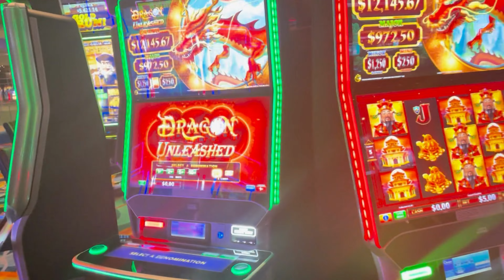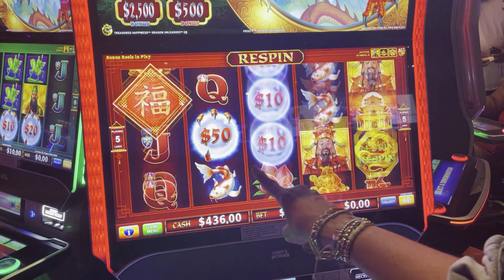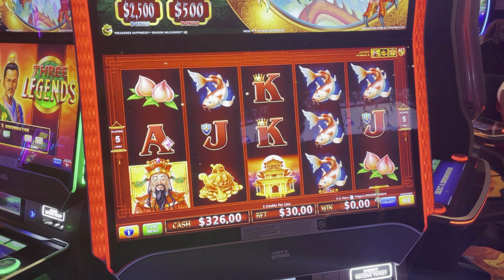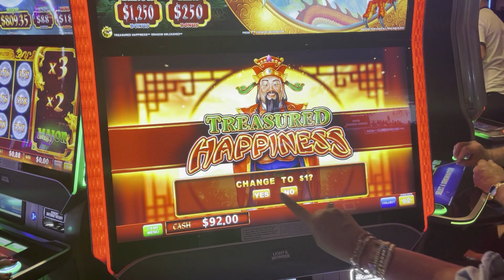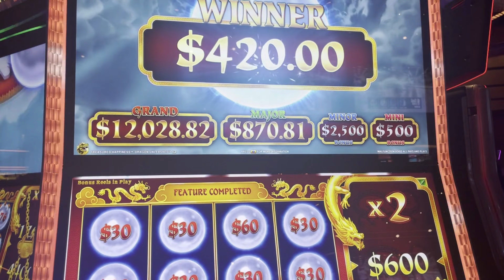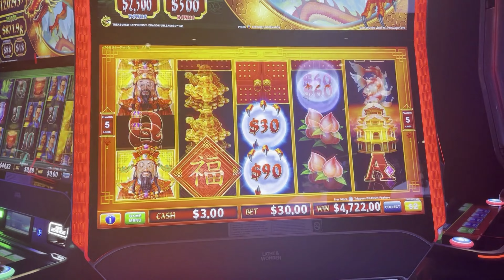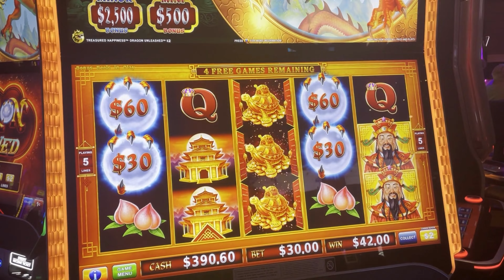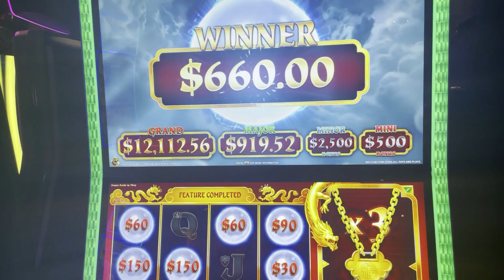UNBELIEVABLE COMEBACK SAVED THE DAY ON DRAGON UNLEASHED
Join us for live recorded gameplay, high limit slot tournaments with huge prizes, and the chance to spin and win big. We're an entertainment channel and our videos are intended for 18+ audiences only. If you have trouble with gambling, please seek help.